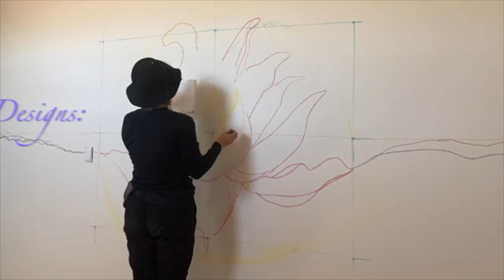Trinity Wave - Lotus Light Mural Timelapse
Trinity Wave dances and paints their design Lotus Light Mural.

Visit TrinityWaveDesigns.com to see more murals by Trinity and friends.